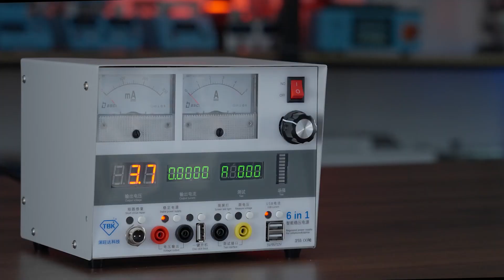tbk 216 6合1直流稳压电源DC regulated power supply